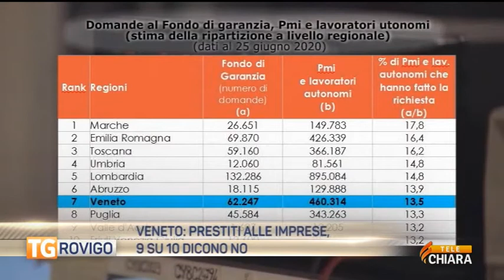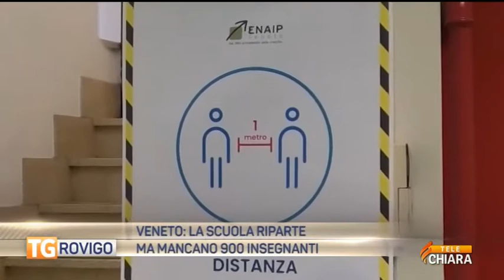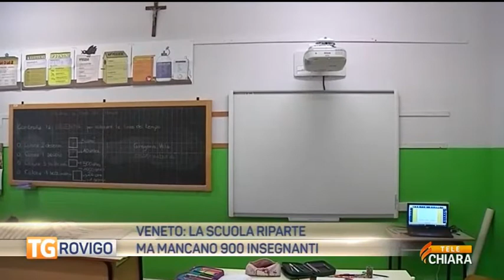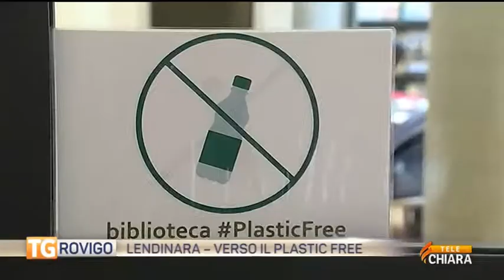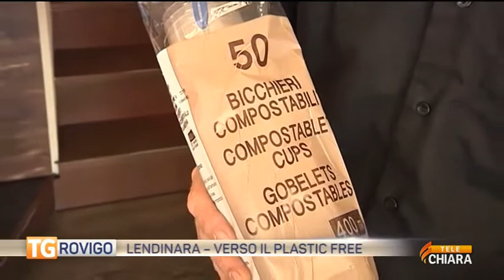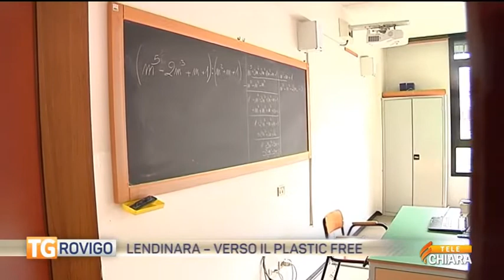tg_rovigo_27072020